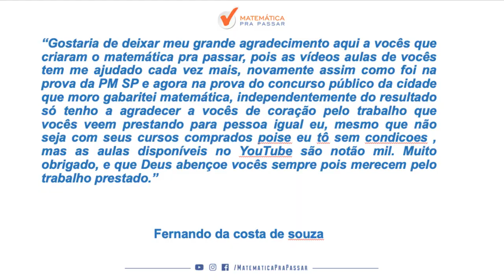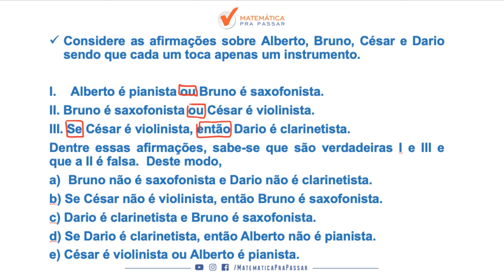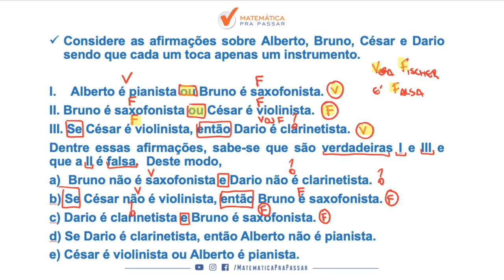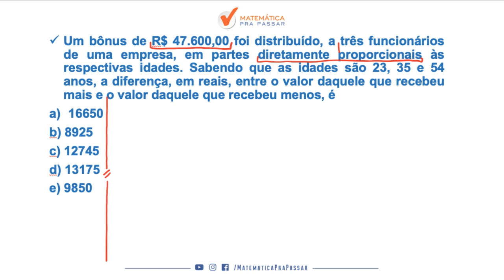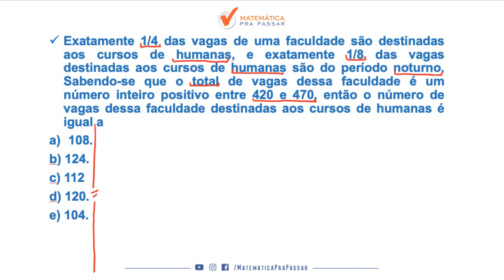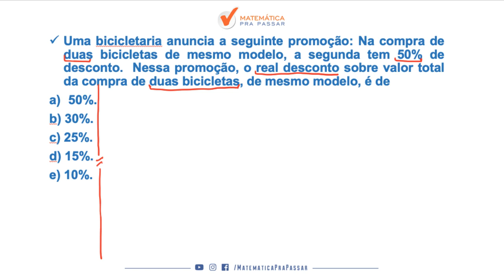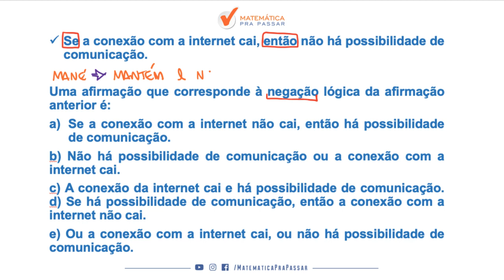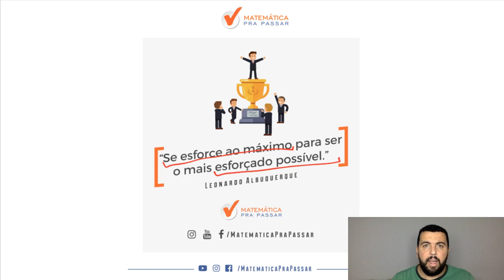CONCURSO DETRAN - SP: DESVENDE TODOS OS SEGREDOS DA PROVA COM O MÉTODO MPP.[2019]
Nosso professor, Renato Oliveira, mostra como desvendar todos os segredos da prova do DETRAN-SP e assim você muda a história da sua vida com a MATEMÁTICA  e alcança seu sonho.